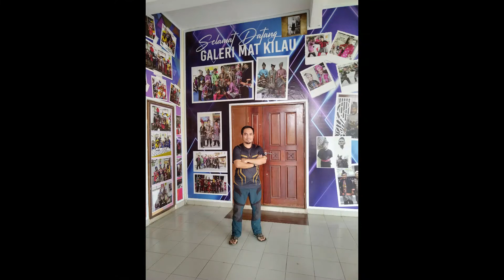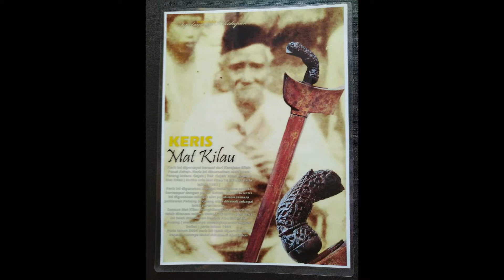PAHANG RAYA HAJI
RAYA HAJI TAHUN 2022 KALI INI DI PEKAN, PAHANG DARUL MAKMUR
Melayari Sg.Pahang sambil mengenang sejarah perjuangan Pejuang dulu antaranya Mat Kilau yang sinonim di Pahang. Melihat galeri yang di siapkan oleh cucu Mat Kilai iaitu Guru Besar SK Padang Garuda Kuantan, bermain di tepi Pantai Cempaka dan Memancing di Sungai Pahang..Full of memories..